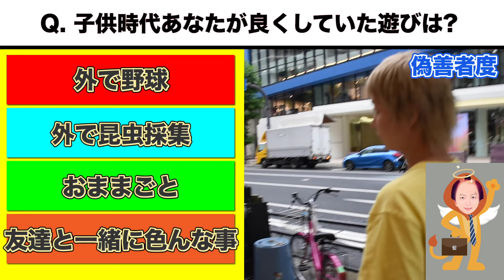ホストは腹黒い偽善者なのか？No.1ホスト長瀬仁を心理テストで丸裸に！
キングフリックス［火曜日レギュラー］

【キングフリックスとは？】
ホストたるもの常にトレンド には敏感でなければならない。
そこでこのチャンネルでは世間の最新トレンドを配信しています。
あなたは流行に乗っていますか？

【今回の動画】
今回はトレンドではなくホストは腹黒くて偽善者かどうか？
No.1の長瀬仁に心理テストで徹底調査。
ホストは本当に悪なのか？？

●KING Groupで働きたい方はこちらへ!!